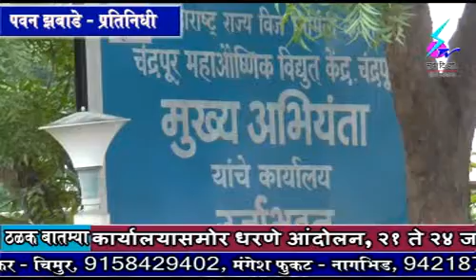3 January 2020 Search Tv News Chandrapur - २१ ते २४ जानेवारी दरम्यान चंद्रपूर वीज केंद्र येथे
२१ ते २४ जानेवारी दरम्यान चंद्रपूर वीज केंद्र येथे राष्ट्रीय क्रीडा स्पर्धेचे आयोजन - २५ राज्यस्तरीय संघ सहभागी होणार